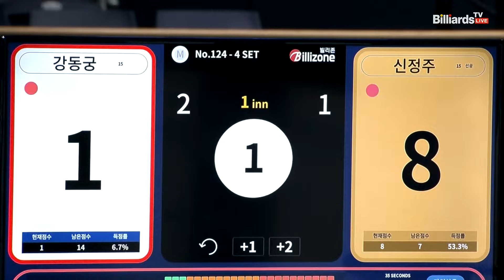강동궁vs신정주 8강 4세트[우리금융캐피탈 PBA챔피언십 24-25]